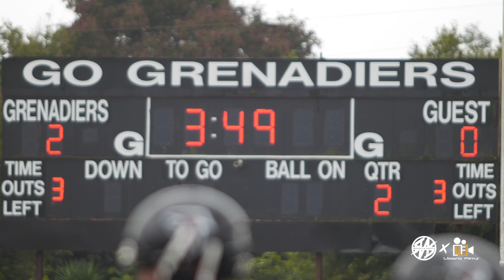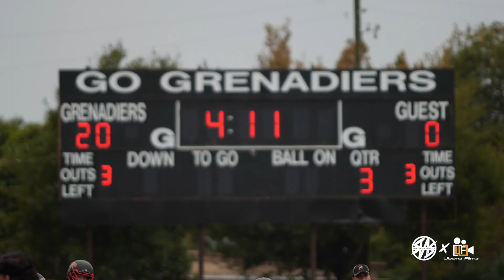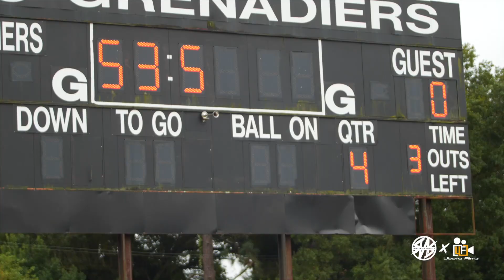14U | East Orlando Predators vs Conway Falcons | FYFCL Super Bowl